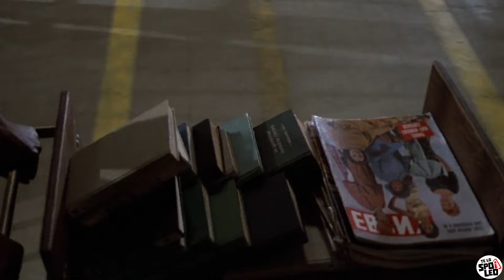🔸Intentan ESCAPAR de una PRISION de MÁXIMA SEGURIDAD | FUGA DE ALCATRAZ RESUMEN EN 9 MINUTOS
¡Coméntanos que opinas de esta película!

Coméntanos también si te gustaría el spoiler de alguna película en específico.